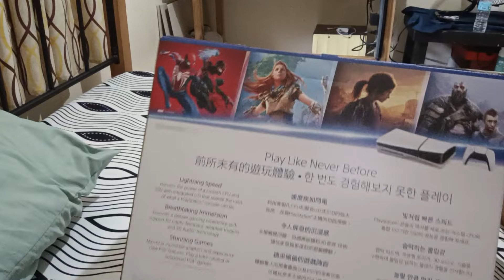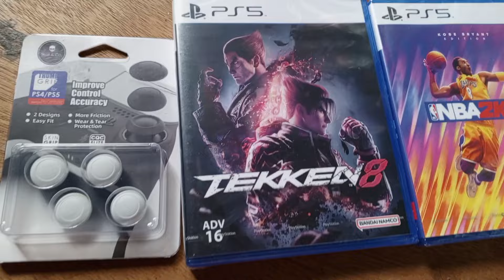PLAY STATION 5 UNBOXING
PS5 unboxing